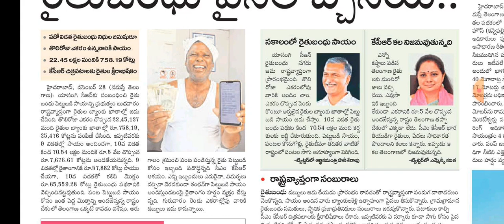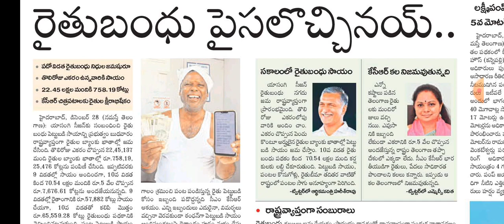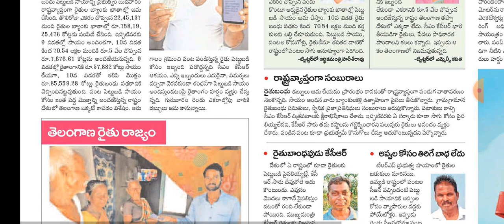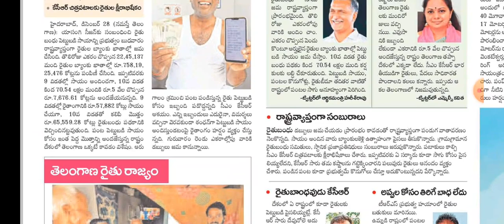తొలి రోజు రైతుబంధు విడుదల వివరాలు